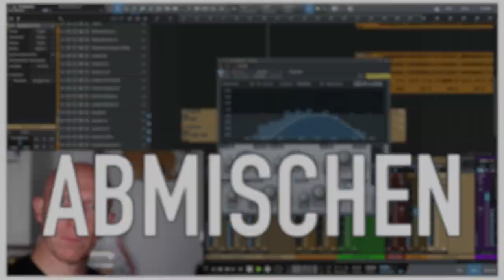Podcast 07: Schiffbruch bei Youtube | DAW-Versteher Podcast Episode 07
DAW-Versteher Podcast Episode 07, in der Youtube als Ausbeuter, Jonas als vergesslich und Björn als Hausbesitzer mit Rohrbruch entlarft wird. Und mal wieder gilt: Wer Gutes tut, bekommt Gutes zurück. Oder mit anderen Worten: "Karma is a bitch"!